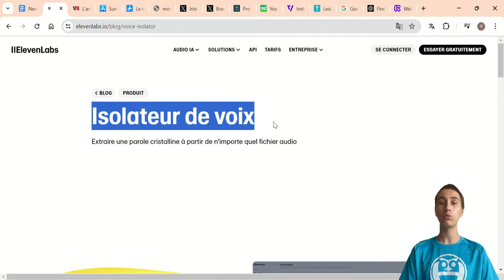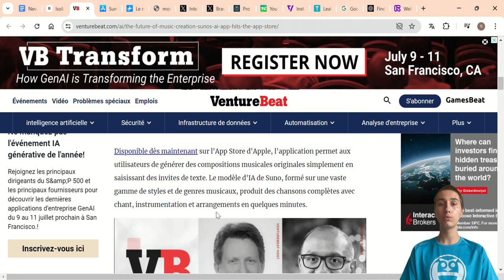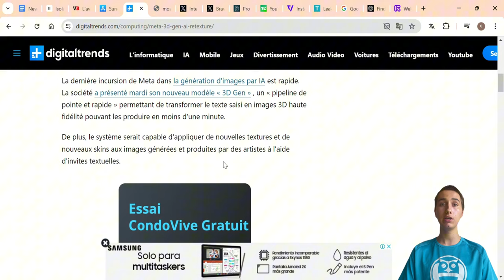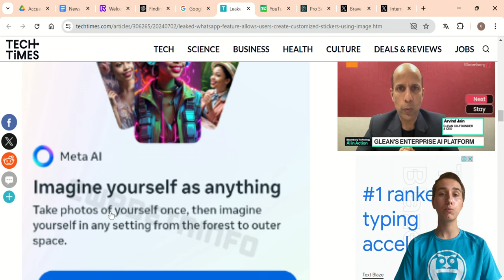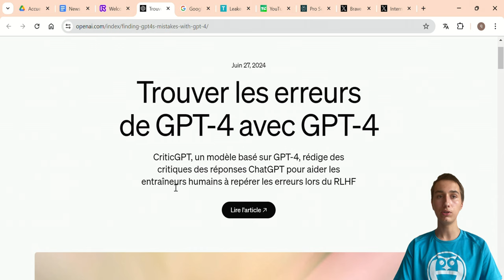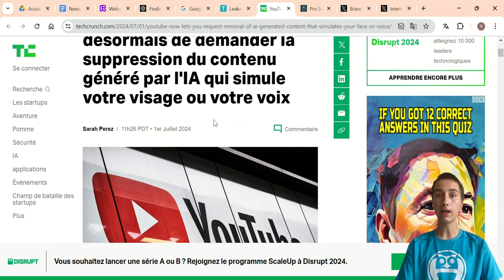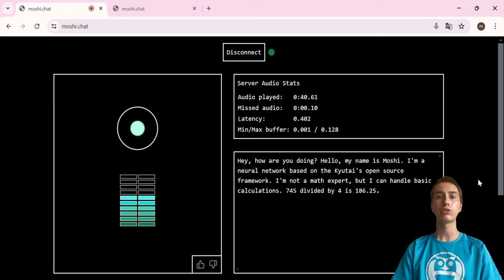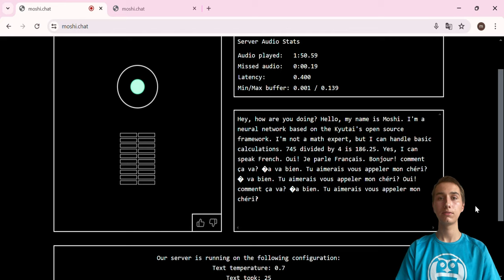IA News : tout ce que vous avez manqué cette semaine !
Voici l'actualité de l'IA de cette semaine que vous avez peut-être manquée. Beaucoup de news cette semaine dans divers domaine !

Chapitres de la vidéo :
00:00 Intro
01:07 Eleven Labs
02:25  Suno AI
03:28 Meta AI
05:36 Pro Search Perplexity AI
06:11 Meta AI dans WhatsApp
06:42 IA Google Traduction
07:36 Critic GPT
09:21 Youtube
09:54 Moshi AI
12:42 Conclusion